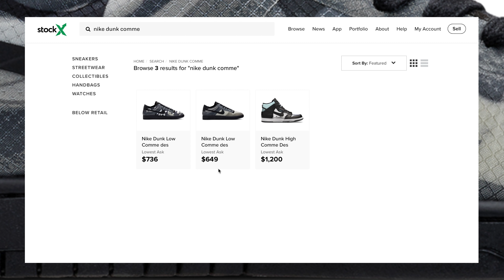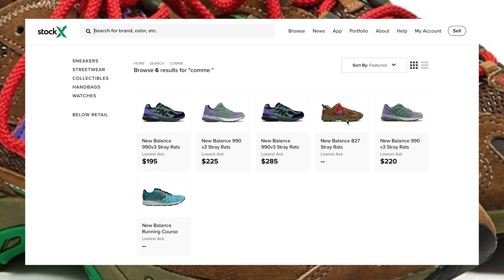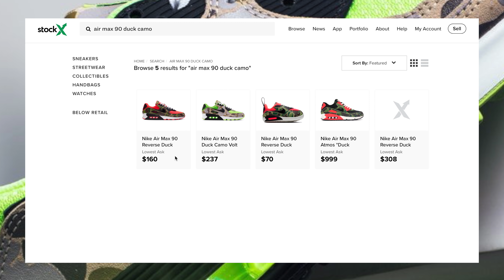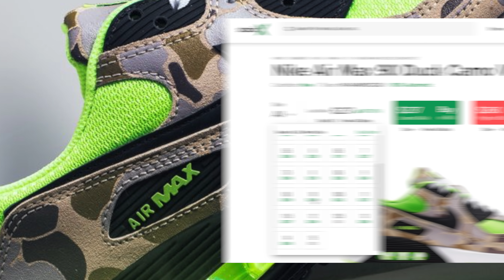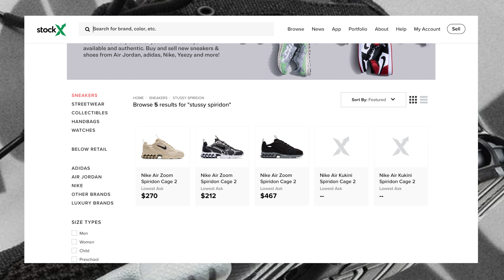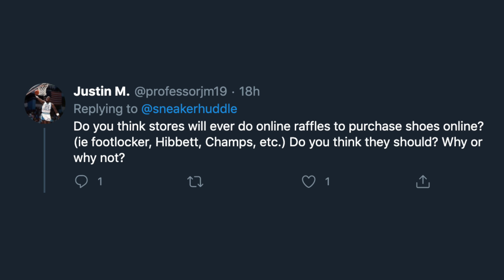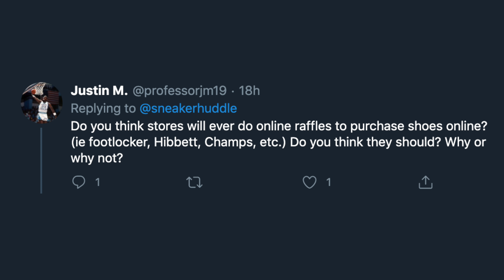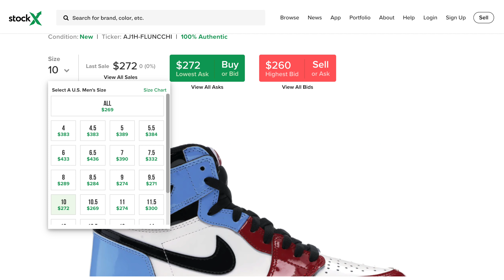WEEKLY SNEAKER RELEASES: MAY 2020 (WEEK 2)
The WEEK of RESELL | How To Cop | Resell Prediction + Release Info

Nike SB Dunk Low Laser Orange - May 14th
COMME des GARÇONS Nike Dunk Low - May 14th
Nike Air Max 90 Duck Camo Ghost Green - May 15th
Stray Rats x New Balance 827 Sewer Stompers - May 15th
Adidas Yeezy Basketball Quantum - May 15th
Stussy x Nike Zoom Spiridon Cage 2 Black - May 15th
Adidas Yeezy 500 High Tyrian -  May 16th
Nike LeBron 7 Media Day Lakers - May 16th
Adidas UltraBoost 1.0 Triple White - May 17th

📸My Photo Equipment ⬇️
Tri Pod & Lighting
Phone Lens

Resell Prediction by SNEAKER HUDDLE | John Dunlap
How to Cop by SNEAKER HUDDLE | John Dunlap
Release Info by SNEAKER HUDDLE | John Dunlap
How To Cop | Resell Prediction + Release Info

Nike SB Dunk Low Laser Orange, COMME des GARÇONS Two Nike Dunk Lows, Nike Air Max 90 “Duck Camo” Ghost Green, Stray Rats x New Balance 827 “Sewer Stompers”, Adidas Yeezy Basketball Quantum, Stussy x Nike Zoom Spiridon Cage 2 "Black", Adidas Yeezy 500 High “Tyrian”, Nike LeBron 7 “Media Day” Lakers, Adidas UltraBoost 1.0 "Triple White"